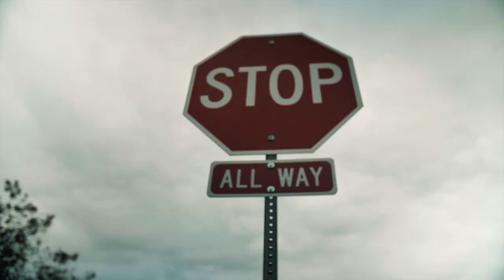DEDICATED *MUSIC VIDEO* BIG BLESSED ALBUM by Lucky Luciano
Lucky Luciano
DEDICATED MUSIC VIDEO FROM THE ALBUM BIG BLESSED
AVAILABLE NOW